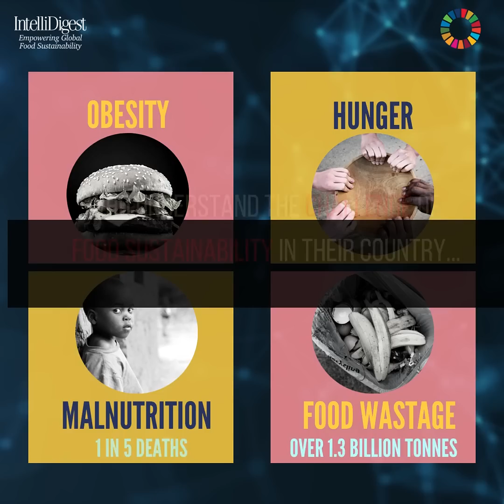Global AgriFood TechPreneur Programme 2023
The Global Agrifood Techpreneur Program is supporting young graduates to lead the transformation of the foodsystems.
Together we can provide